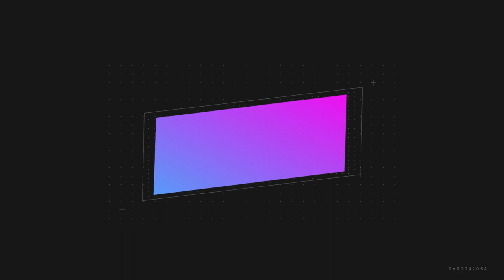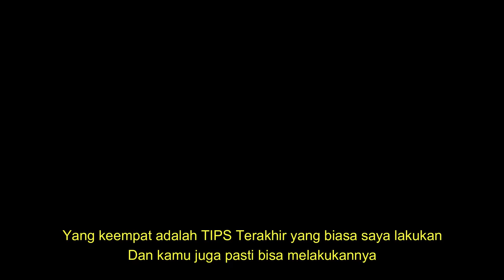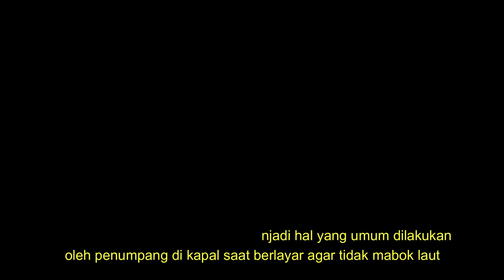TIPS MENGHILANGKAN KEBOSANAN SAAT NAIK KAPAL PELNI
Proses Video saat saya Berlayar dengan KM Wilis kurang lebih 2 bulan yang lalu dari Pelabuhan Makassar sampai Pelabuhan Labuan Bajo.
SELAMAT MENYAKSIKAN